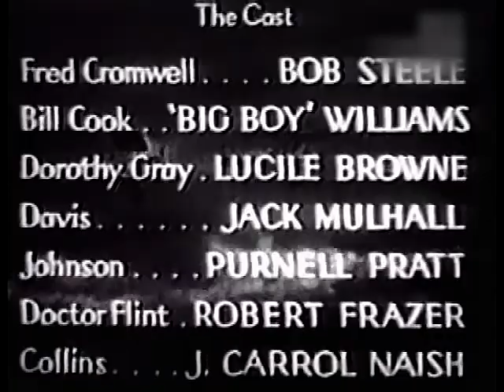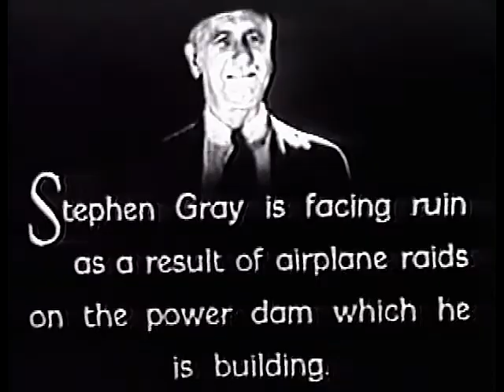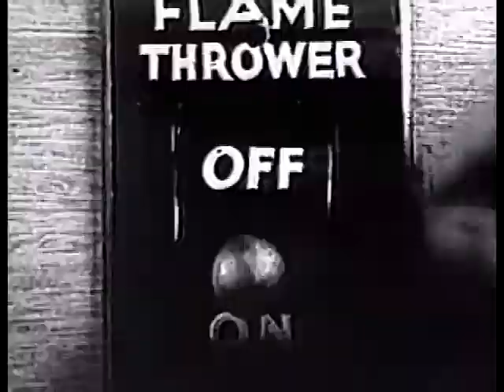The Mystery Squadron - Ep.12, The Ace Of Aces - Bob Steele, Quinn 'Big Boy' Williams